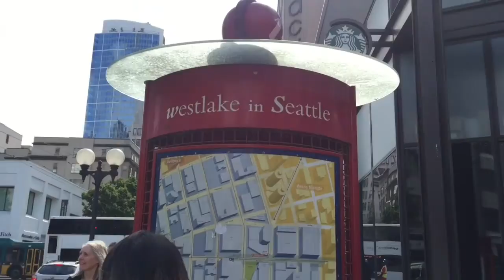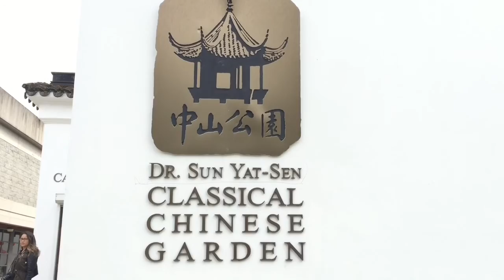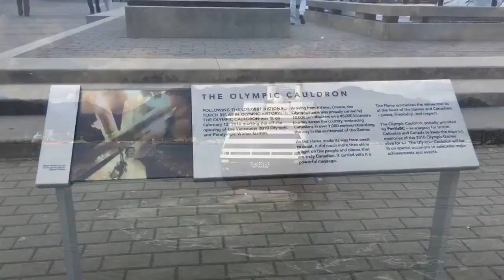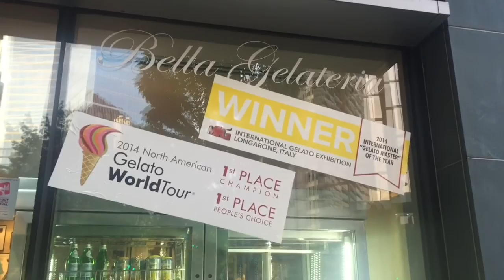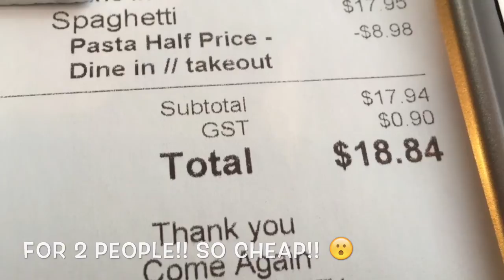Seattle & Vancouver 2016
Stephanie and Ling's adventure on the West Coast (May 18th 2016 - May 24th 2016)